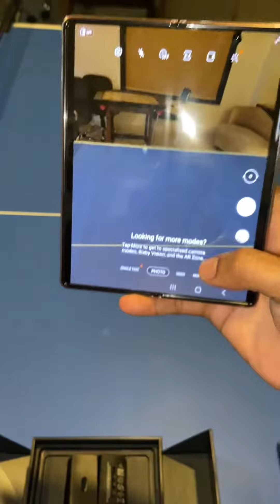New Samsung Galaxy z flip3